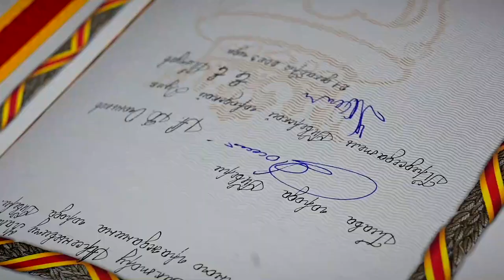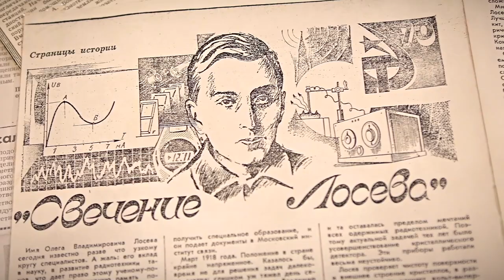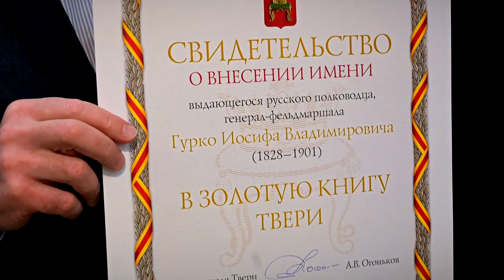В Золотую книгу Твери внесли имена Иосифа Гурко, Олега Лосева и Виктора Капитонова